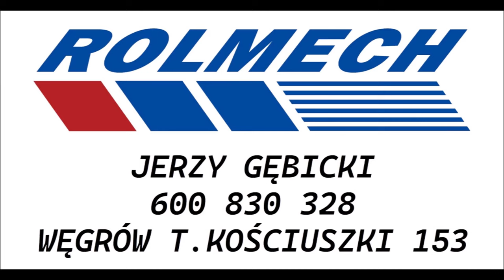PRASA V6 OD POLECENIA SASIADA | ROLMECH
Witamy na kolejnej prasie sprzedanej u nas . Firma McHale poprzez wykonanie prezentuję się bardzo dobrze w swojej pracy . Sprzęt poprzez polecenie od sąsiada został zakupiony przez naszego klienta. Pozdrawiamy i Zapraszamy do kontaktu z handlowcami :
Doradca Terenowy :
-Jerzy Gębicki
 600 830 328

- Jarosław Glinka
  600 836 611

Zastępca Dyrektora Zakładu
  Nr kontaktowe :
Arkadiusz Pląska
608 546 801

 Dział sprzedaży maszyn :
 Dział sprzedaży części
Tadeusza Kościuszki 153
 07-100 Węgrów